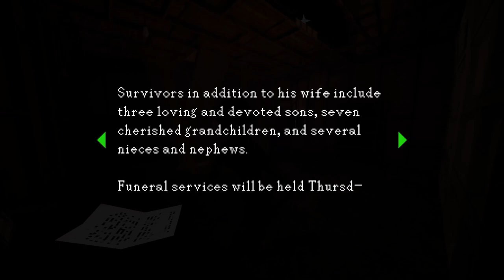HEARTWORM - Full Demo with All Bosses and Ending | STEAM NEXT FEST 2024 🎮💪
Sam, destrozada por la muerte de sus seres queridos, cae en un agujero negro en Internet que promete un reencuentro con aquellos que ha perdido. En cambio, se encuentra en una casa supuestamente sobrenatural en las montañas, con la esperanza de encontrar una manera de ponerse en contacto con ellos.

Añade este Videojuego a tu WishList y Apoya a los Desarrolladores

📽CAPÍTULOS📽
00:00 - INTRO
01:52 - CHAPTER 1
02:58 - EXPLORATION AND COMBAT
04:54 - SAVE ROOM & SOME PUZZLES
15:17 - FINAL BOSS - GIANT SPIDER
17:45 - END OF THE DEMO